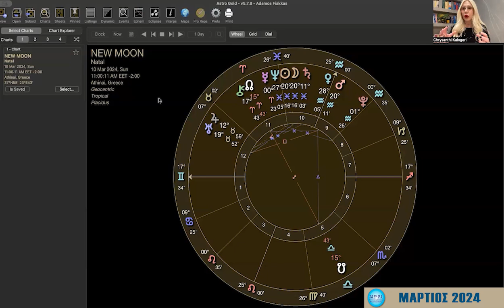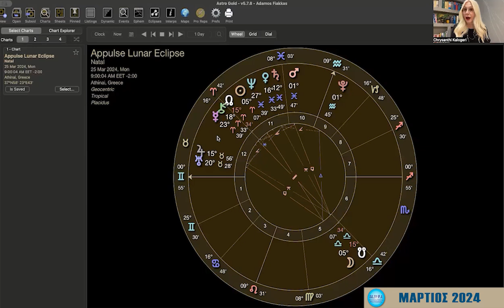Επισκόπηση Μαρτίου 2024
Στην εκπομπή αυτή το τακτικό μέλος του ΠΑ.ΣΥ.Φ.Α. κα. Χρυσάνθη Καλογέρη μας αναλύει το αστρολογικό κλίμα του Μαρτίου και τις επιδράσεις της πρώτης έκλειψης. Παρουσιάζει ο κος Ιωάννης Κόκκινος.

Ο Πανελλήνιος Σύλλογος Φίλων Αστρολογίας (ΠΑ.ΣΥ.Φ.Α.) είναι μία ένωση για την διάδοση της Αστρολογίας στην Ελλάδα και την ανάπτυξη της Αστρολογικής Παιδείας. H ένωση αυτή έχει από τις 2 Οκτωβρίου 2017  πάρει τη μορφή σωματείου με την ίδια επωνυμία και αποτελεί μετεξέλιξη της μη κερδοσκοπικής εταιρείας των Φίλων Αστρολογίας Ελλάδος. Έδρα του σωματείου είναι η Αθήνα και έχει συστηθεί από 23 ιδρυτικά μέλη. Το σωματείο διοικείται από Διοικητικό Συμβούλιο που εκλέγεται ανά τρία χρόνια. Μέλη του Διοικητικού Συμβουλίου για την τριετία 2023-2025 είναι τα εξής:

1. Πρόεδρος: Χαϊκάλης-Πετρίτσης Ευάγγελος
2. Αντιπρόεδρος: Βλαχοπούλου Κωνσταντίνα
3. Γραμματέας: Ορσάρη Φωτεινή
4. Ταμίας: Πονήρη Σοφία
5. Μέλος: Δουζίνα-Στυλιανού Αλεξάνδρα
6. Α’ Αναπληρωματικό Μέλος: Στεργιοπούλου Καλλιόπη
7. Β’ Αναπληρωματικό Μέλος: Γιαννή Χρυσάνθη

Περισσότερες πληροφορίες για τους σκοπούς, τις αρχές και τις δραστηριότητες του ΠΑ.ΣΥ.Φ.Α. μπορείτε να δείτε στην ιστοσελίδα του: